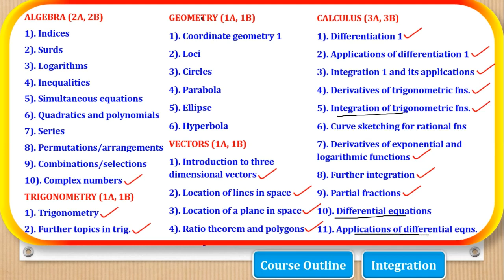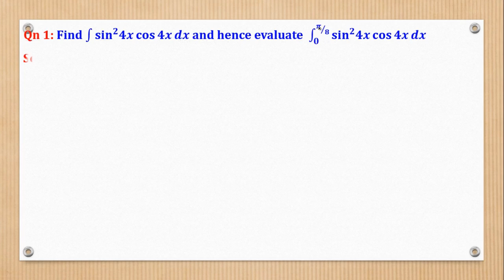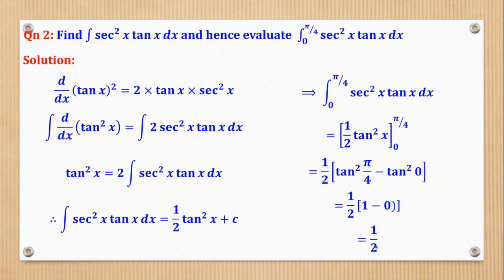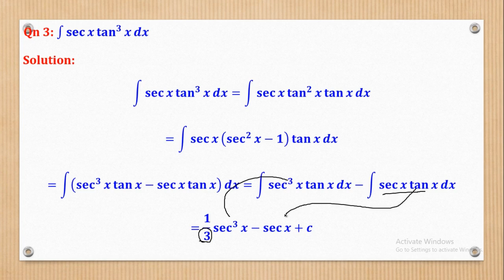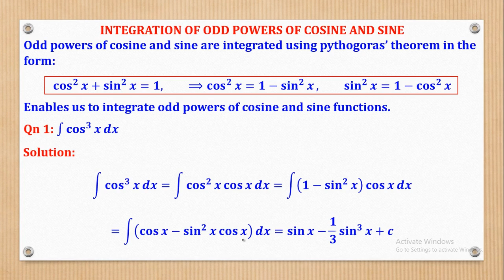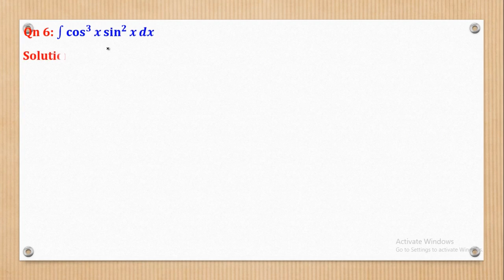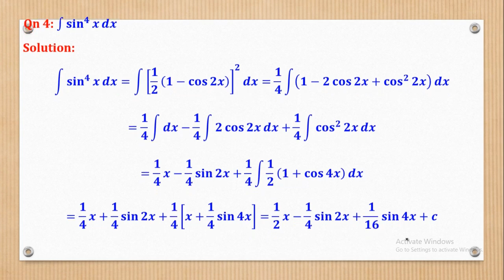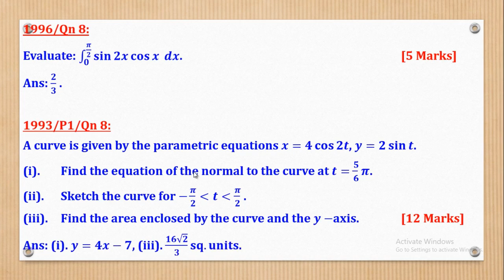004 – ALEVEL PURE MATHEMATICS| INTEGRATION OF TRIGONOMETRICAL FUNCTIONS | FOR SENIOR 5 & 6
In this video, I take you through the topic integration of trigonometrical functions.
You will be able to learn how to integrate trigonometrical functions involving:
-function and its derivative,
-odd powers of cosine and sine,
-even powers of cosine and sine,
-odd and even powers of tan.
Trial questions from U.A.C.E UNEB Question Bank have also been included in this video.
This video is suitable to A-level students in Senior Five and Six offering Principle Mathematics as part of their combination. E.g. (PCM, BCM, PEM, PMT, PMA, MEG, MET, MEF, MEA e.t.c.)